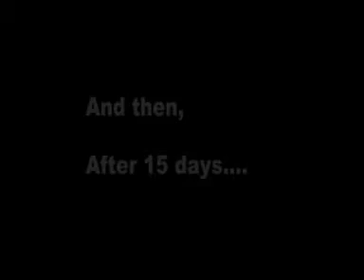HIV AIDS AWARENESS [Short Film] By MAAH The Group